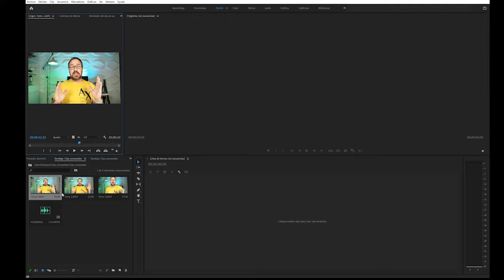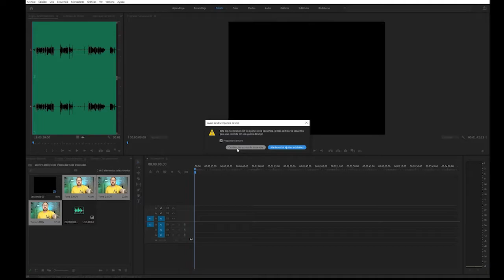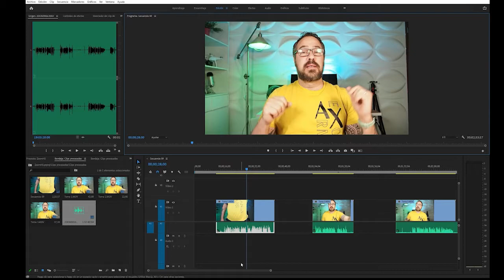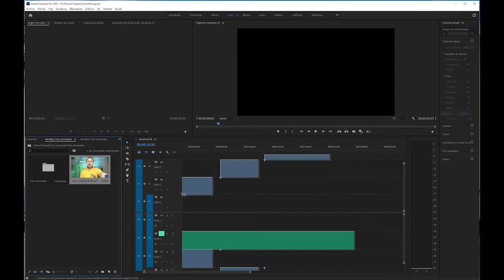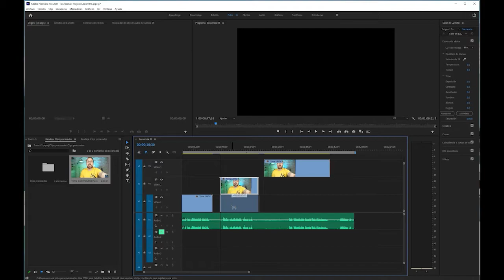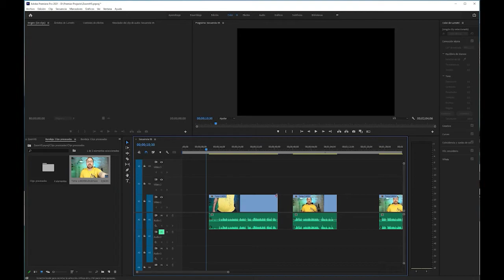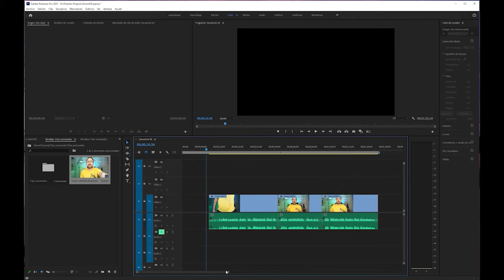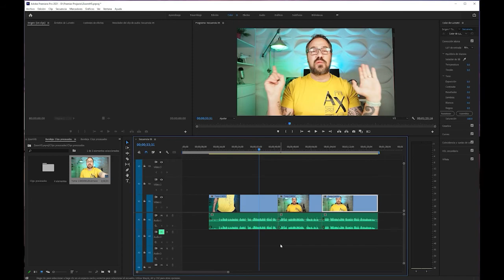Sincronizar Una pista de Audio y varios clips de Vídeo en Adobe Premier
Sincronizar Una pista de Audio y varios clips de Vídeo en Adobe Premier para agilizar tu trabajo de edición.

▶▶▶ Timeline
▶▶▶Síguenos: